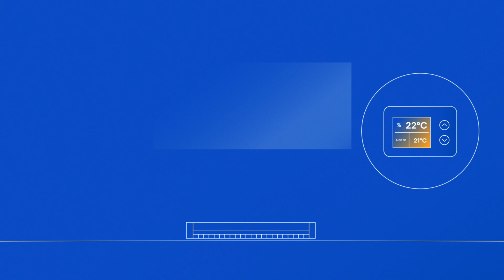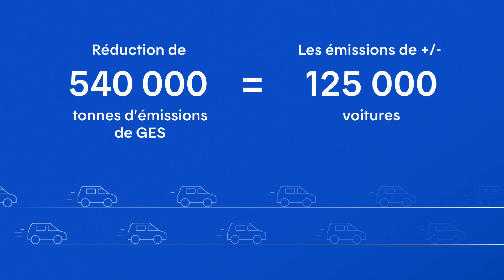Hydro-Québec et Énergir: un partenariat pour réduire les émissions de gaz à effet de serre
Hydro-Québec et Énergir s’associent pour réduire les émissions de gaz à effet de serre attribuables au chauffage des bâtiments. Un partenariat qui aidera le Québec à atteindre d’ici 2030 son objectif de réduction des émissions de GES de 37,5 % par rapport à leur niveau de 1990 en électrifiant davantage les bâtiments grâce aux systèmes biénergie alliant l’électricité et le gaz naturel.